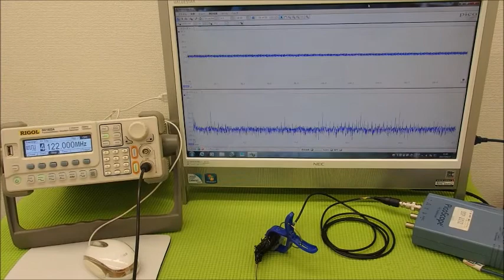オリジナル超音波システムの開発技術